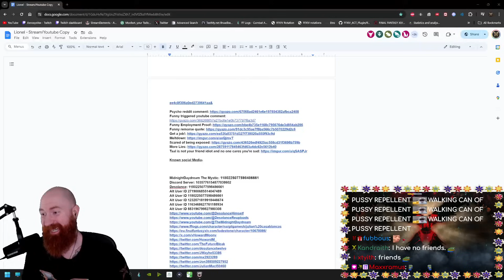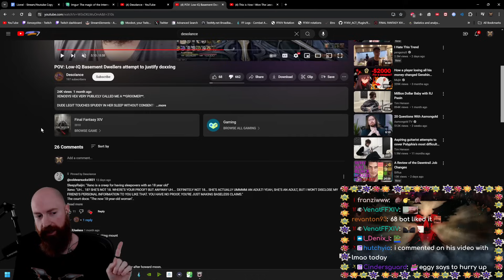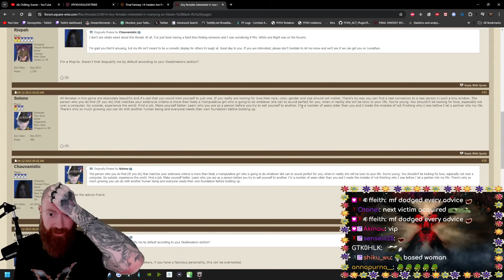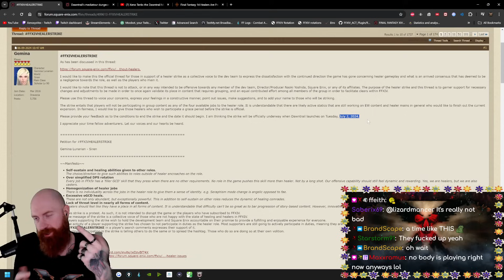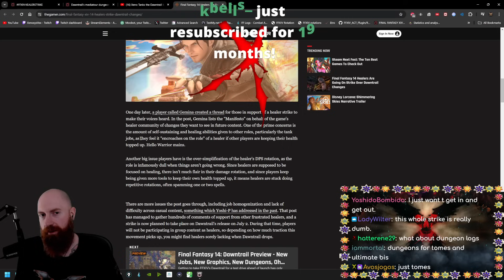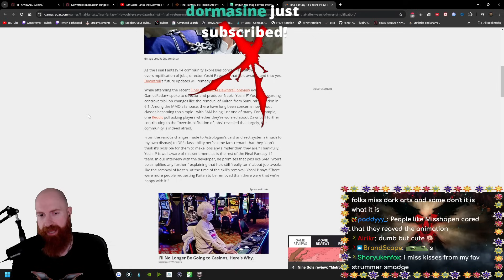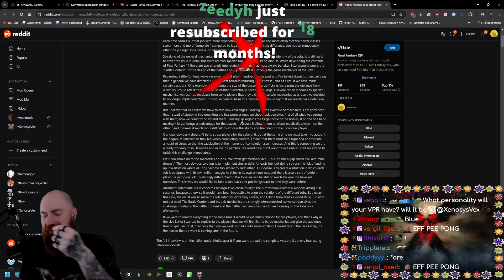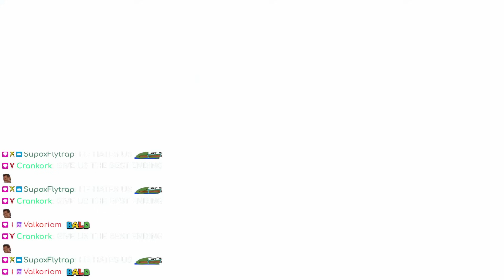React, Drama and Dawntrail | 13.06.2024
This is a VOD (Video on Demand) of Xeno's content that was originally live streamed on Twitch. If you are interested in watching Xeno live, follow the Twitch link bellow or if you are looking for edited Xeno content, check the main Youtube channel. There is also a clip channel for bit sized content. Wow so many ways to enjoy your favorite bald streamer!